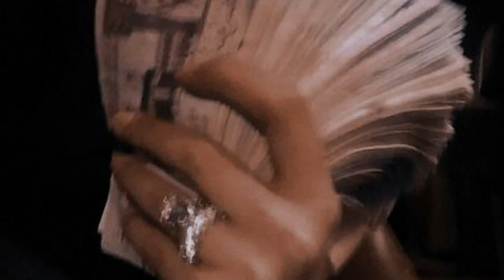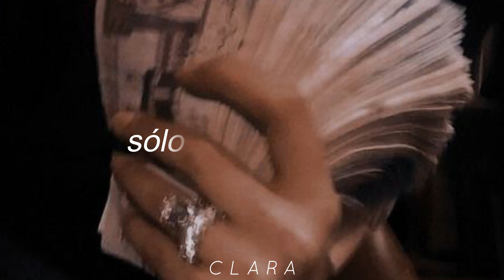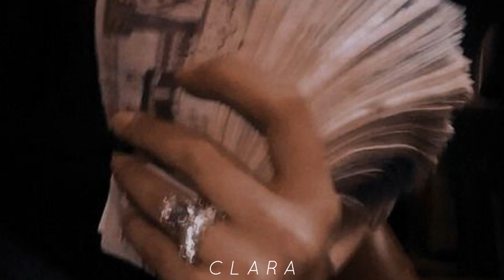THE DRIVER ERA - The Money (Sub. Español)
THE DRIVER ERA - The Money (Subtitulada // Traducida al Español) 💋

¡Summer Mixtape ya está disponible! ☀️

Miren yo hice el mejor trabajo que se pudo, la neta no le entendí pero amo, AMO la voz de Ross con extrema locura, gracias

👉Si quieres que traduzca alguna canción o haga un edit dejalo en los comentarios(:

👉No poseo de ninguna manera los derechos de la canción, todos ellos van para quien corresponda.